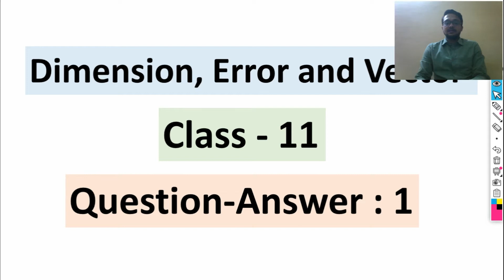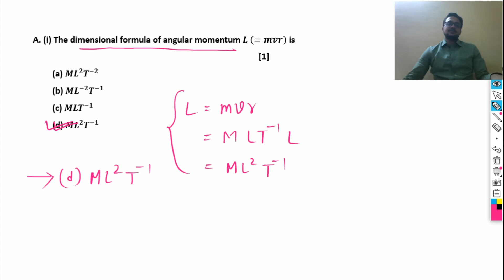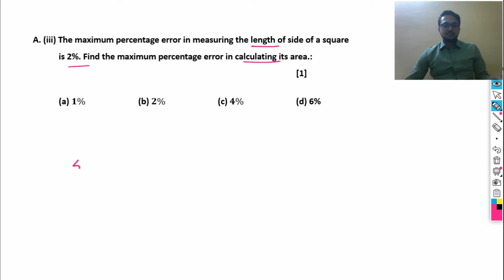Question Answer Series: L1. Dimension, Error and Motion in a Plane || Class 11 || CBSE, ISC Board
Playlist Link for Physics Question-Answer Series (Class 11)

physics cbse
physics isc
dimensional analysts class 11
error calculation class 11
motion in a plane class 11
vector class 11
vector product class 11
scalar product class 11
questions from vector